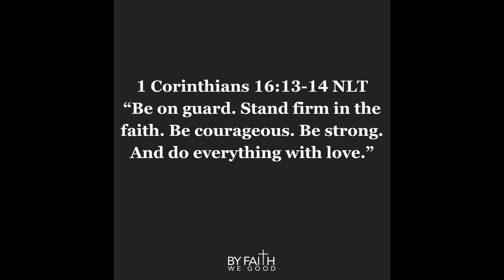Monday Motivational Moment: “Get In Position! Stay In Position! And Own Your Position In Christ!”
It’s Time For Demonstration! Part 17

Keep Your Faith In Motion!

Every Monday. God has assigned and blessed me to be an encouragement to the world through His word. As we start each and every new week. I’m grateful to share with you, every week what the Lord provides me to share through the leading of the Holy Spirit. Always inspiring you to press forward, BY FAITH! Knowing God is always with you! And He’ll always, have you covered! I Love You All! God Bless You Abundantly Family!

Min. B Marrow